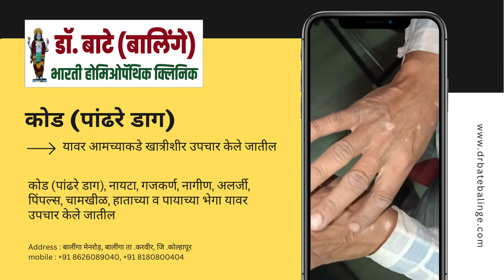code (white spots) | Naita, Gajakarna | Allergies | Dr.Bate Balinge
Knights are of different types. The type that is always seen is the naita that looks like a stone flower and spreads on the body, thighs and waist. It causes the skin to darken and become very itchy. This disease is caused by fungus. The symptoms of both these diseases are more common in the waist, abdomen, thighs, thighs, etc.
Cleanliness is the first priority. – (Bath daily, cut nails.)
Gajakarna, Naitaya area should be washed with hot water and soap. Initially it burns, but after two-three weeks with homeopathic medicine, it gets relief and the scar goes away. Then you have to take medicine for a few weeks.
In some individuals, for some unknown reason, antibodies that attack these skin cells develop and inactivate or destroy the melanin cells. A white spot appears at the place where this process takes place. That is what we call code. 15 to 20 percent of individuals have the code.
The types of coda depend on the color of the stain (sparse or dark) and its size.
Dr.Bate Homeopathy Clinic treats all allergic disease with homeopathy medicines. Results are 100 %. Our Genuine patient videos describe our specialty.